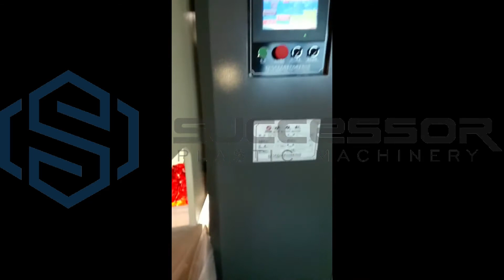4 cavity small medical bottle making machine